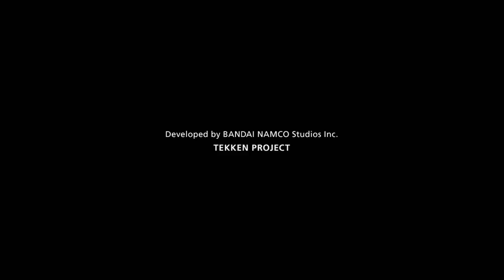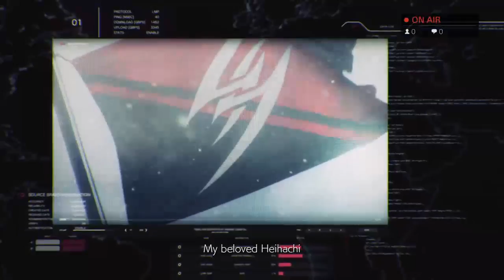LONE WOLF LEE HARVEY OSWALD.